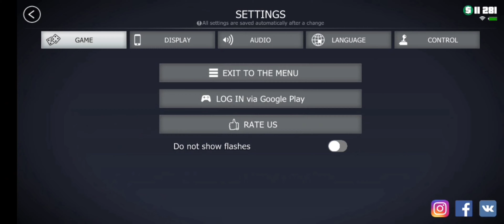Grand Criminal Online: Heists in the criminal city Android&Ios Gameplay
online
Next Level LLC
620MB+

Grand Criminal Online (GCO) is a multiplayer open world PvP action game with different games modes: RP, sandbox PvP, sandbox PvE.

Decide who YOU will be in the world of the GCO game: a law-abiding citizen working an office job, a gangster looking for an easy payday, or maybe an executive with stock in leading companies? Choose your path and achieve success by any means necessary!

GCO features:
Modern graphics for mobile phones!
Popular online modes: Play with friends in sandbox and complete missions together in PvP and PvE missions.
Open world GCO: varied city that smoothly transitions from suburban homes to towering skyscrapers.
Criminals team up for a series of heists in the criminal city of Grand Criminal Online.
Sandbox mode: Decide who YOU will be in the world of the GCO game: there are countless ways to make a living, from driving a car to owning stock in major companies.
Dozens of types of modern and military vehicles, from pickup trucks to super-cars
Varied arsenal of weapons From knives to grenade launchers and machine guns!
Wide variety of clothing and character customization!

This free-to-play game is perfect for anyone who loves gangster vegas, dope whips, roleplay open worlds, mafia stories, gangs, racing games, shootouts, RP business, street PvP wars, criminal action, luxury yachts, modern tanks... it's all in Grand Criminal Online!